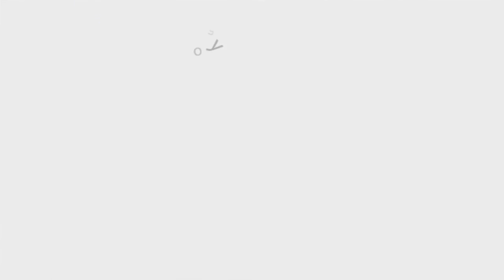Da'plan - Jehovah (Official Audio Dancehall 2011) {Plan Musiq, Most Wanted Records}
Da'plan - Jehovah (Official Audio Dancehall 2011) {Plan Musiq, Most Wanted Records} (Single) {dreamsound973}

ARTIST: Davian Da'plan Ledgister
ALBUM: Jehovah
LABEL: Plan Musiq | Most Wanted Records

"DREAM-SOUND MEDIA"